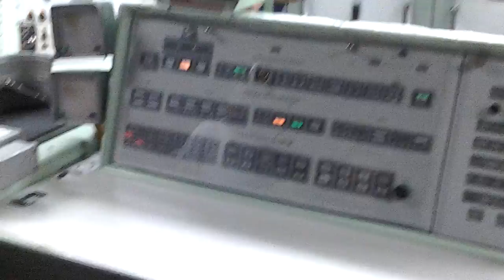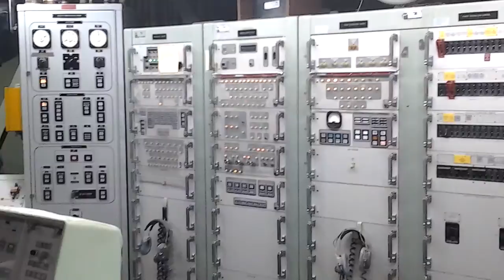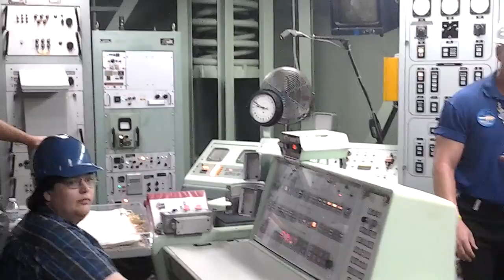[Tourist Video] Titan Missile Museum Simulated Titan II Launch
Me, turning the key, simulating the launch of a Titan II ICBM with a 9 Megaton nuclear warhead, at the Titan Missile Museum in Green Valley, Arizona.